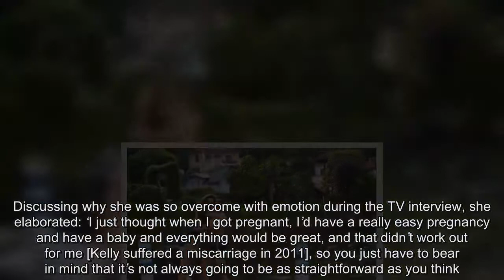Kelly Brook proposed to boyfriend Jeremy Parisi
She's sparked engagement rumours for the last few months after sporting a diamond ring on her left hand.   And Kelly Brook has now admitted she proposed to her boyfriend Jeremy Parisi during a romantic holiday to Antigua earlier this month - but he turned her down because he was so embarrassed by her public display of affection.   The 38-year-old beauty took it on the chin, however, confessing during an interview with OK! magazine that the mortified French hunk immediately shut her down.   Kelly said: 'When we were in Antigua and the sun was setting and we were up at Shirley Heights I said to Jeremy, "Will you marry me?" and he said, "Be quiet there are people around!"  'So I tried to propose but he said it was too busy and told me to be quiet! I’ve asked him, but it wasn’t private enough!’  The brunette beauty moved viewers when she broke down in tears during a recent appearance on Loose Women, confessing she wished she’d thought about having children earlier.   Discussing why she was so overcome with emotion during the TV interview, she elaborated: ‘I just thought when I got pregnant, I’d have a really easy pregnancy and have a baby and everything would be great, and that didn’t work out for me [Kelly suffered a miscarriage in 2011], so you just have to bear in mind that it’s not always going to be as straightforward as you think.   'If I’d known that in my twenties, I may have taken it more seriously and slowed down a bit. ’  Kelly insisted she's come to terms with the idea of not having children, claiming that she can't see herself 'slowing down' any time soon.   ‘To be honest, I can’t see my life slowing down any time soon so if I don’t have children it won’t be the end of the world because I love my life and I’d be giving up a lot to have children, so it’s not top of my list', she said.   During her appearance on Loose Women, Kelly bravely discussed her heartbreaking miscarriage, which she experienced while six months pregnant with former fiancé and Scottish rugby player Thom Evans  The model-turned-actress explained that she wished she was told how difficult it would be to conceive in your thirties and would have made different life 'choices'.   Kelly's tragic loss occurred in April 2011 and she previously revealed what happened in her autobiography, Close Up, explaining that she also lost a second baby in December that year.   She recalled: 'I hit 30 and I got pregnant, and I said to myself, right, "I am not really ready to have children, but this is an amazing opportunity".  I hadn't planned to get pregnant, but unfortunately I had a miscarriage very late along the line.   'I just feel like, If I'd known in my 20s how difficult having children in my 30s would be, I think I would have made different choices.   Adding: 'I think women think you can go through your life and have a baby whenever you want, well some can and some can't.  And I don't think I really realised that and I got so caught up in my world.  'Now I don't know if I am goin